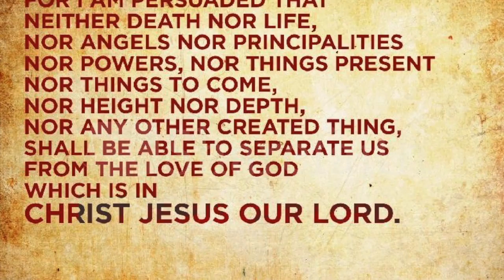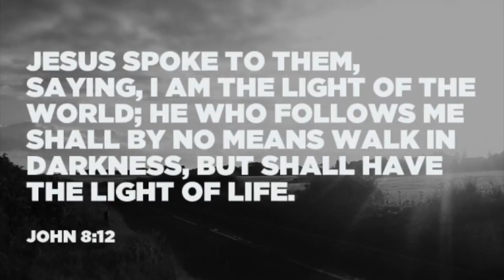Pastor Howard A. Swancy, Sealed with the Holy Ghost.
Peace Apostolic Church, Inc.
A Soul Saving Station

WE BELIEVE that the Bible is the inspired, infallible (unalterable) Word of God written by holy men of old, as they were moved by the Holy Ghost.

 WE BELIEVE in one God who is infinite in power, holy in nature, attributes and purposes, as well as omniscient and omnipresent. We believe that He was revealed to us as Father in creation; as Son in redemption and as Holy Spirit in His comforting grace that never leaves those who trust Him.

WE BELIEVE that in Jesus dwelleth all the fullness of the Godhead bodily, for it pleased the Father that in Him should all the fullness dwell.

WE BELIEVE in the Virgin Birth: Jesus was both human and divine; He was God manifested in the flesh.

WE BELIEVE in the death, burial and resurrection of Jesus. We believe that He ascended on high and has sent His spirit, that Holy Ghost, which was poured out at Jerusalem over 1900 years ago, and it is this same Spirit that is filling the hearts of those who diligently seek HIM today.

WE BELIEVE in baptism in water by immersion in the name of the Lord Jesus Christ for remission of sins, and in the baptism of the Holy Ghost, speaking in other tongues as the Spirit gives utterance. This constitutes the new birth.

WE BELIEVE in a holy, sanctified life. We believe in divine healing, communion and foot washing. We believe also in the glorious catching away (the rapture) of the saints when Jesus returns in the clouds in glory to take His people to Heaven.

OUR CHIEF AIM is to glorify our Savior, who is Jesus Christ, who gave Himself for us, that He might redeem us from all iniquity and purify unto Himself a peculiar people, zealous of good works.